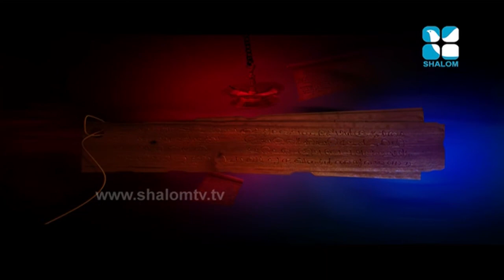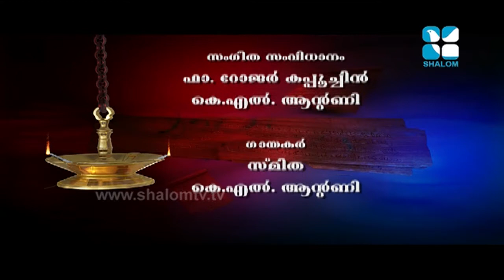Kavyamritham Epi:5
Who can love us enough?
Where can we find that ultimate love that we never get bored of?
Is there a love greater than our mother’s love?
Father’s love?
Husband’s love?
Wife’s love?
There is this simple answer- Jesus.
Even if the whole world loves us it can never be anywhere near our Jesus’ love.
Presenting beautiful poems that leads us ashore to that deep love of Jesus.